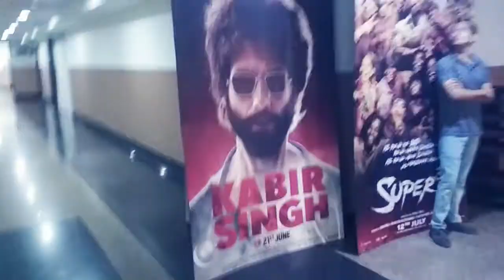सहारा माल गुड़गांव Sahara Mall Gurgaon | (haryana)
सहारा मॉल गुडगाँव |
Sahara Mall Gurgaon

| Satendra Kumar Vlog